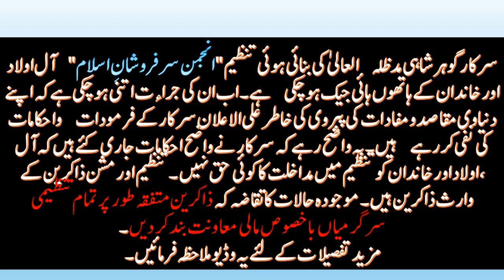Anti Sarkar Gohar Shahi| Dushman-e-Gohar Shahi| Sarkar ke mission ki Dushman Auladain